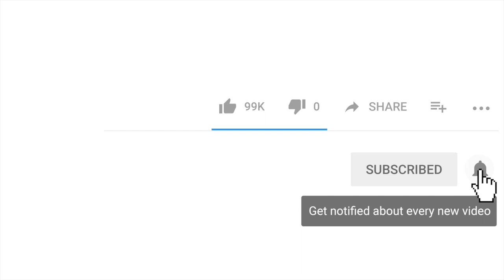High Explosives - Drake - "Money In The Grave"